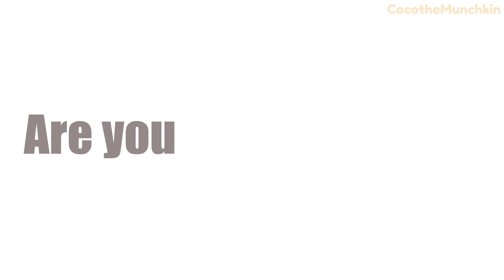Heartache {meme}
can I just say that I'm really proud of this running animation since it's my first time animating it lol
oh yeah I animated this in 13 fps lolol

song: Lildeath - Moment

Character used: Sketch
Program used: Adobe Animate